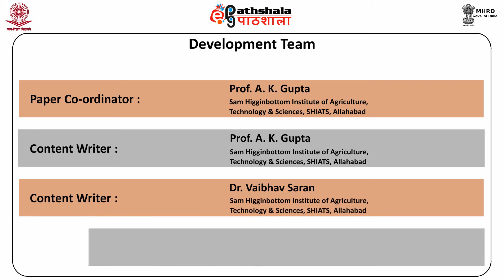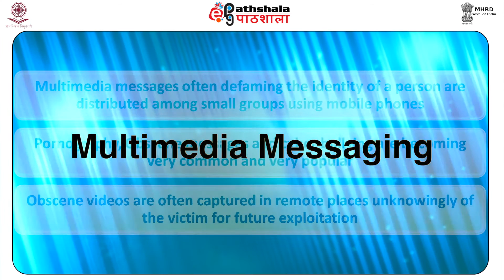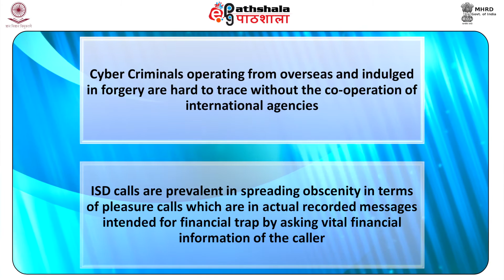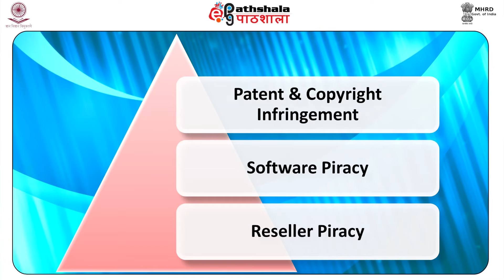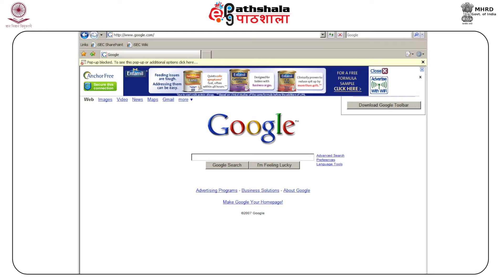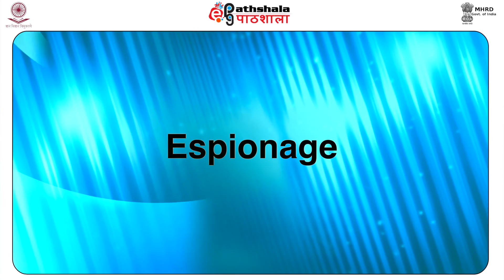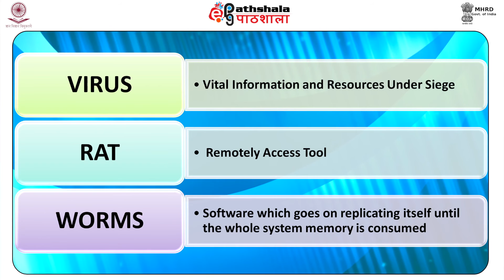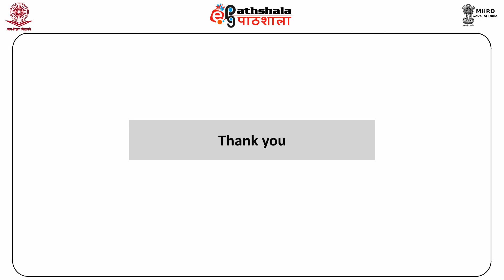Modus operandi of cyber criminals (FSC)